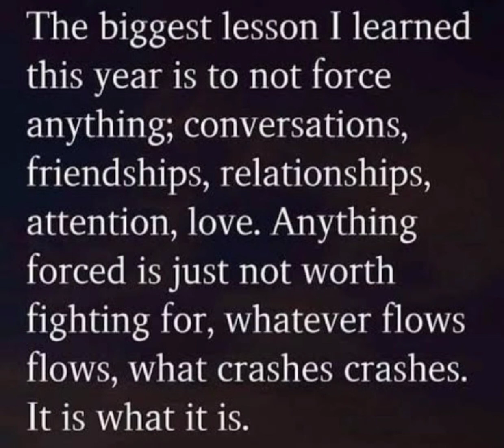അയാളോട് സൗഹൃദം പുലർത്താൻ ഇയാളോട് വൈകൃതം വേണോ!? relationship social | MIND MASTER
വ്യക്തി സാമൂഹ്യ ജീവിതങ്ങളിൽ പരസ്പര ബന്ധവും സൗഹൃദവും നിഷ്ക്കളങ്കമാകാതെ പോയാൽ ആത്മാർത്ഥമാകാതെ പോയാൽ സന്തോഷത്തിൻ്റെ പിറകെ സങ്കടവും വന്നേക്കും! സുഖത്തിന് തൊട്ടു പിന്നാലെ ദുഃഖവും ഭവിച്ചേക്കും